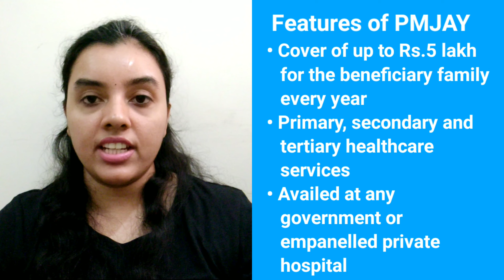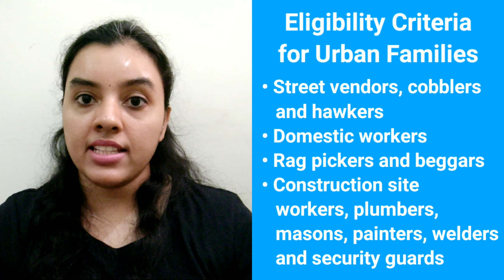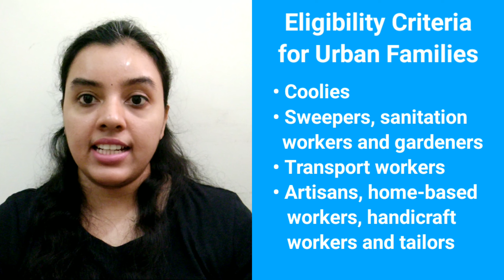Pradhan Mantri Ayushman Bharat Yojana l Features I Eligibility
Ayushman Bharat is a health protection scheme to provide health insurance to citizens of India. It is also known as Ayushman Bharat Pradhan Mantri Jan Arogya Yojana (PMJAY). This scheme provides a cover of up to Rs.5 lakh to the beneficiary family every year. It can be utilised to get primary, secondary and tertiary healthcare services.

All expenses incurred by the beneficiary during the hospitalisation period will be covered. The cost incurred during the pre and post-hospitalisation period will also be covered under this scheme. This insurance provides cashless hospitalisation facility.

The benefits of the scheme can be availed at any government hospital or empanelled private hospital. The eligibility of beneficiaries is targeted towards the poor, deprived rural families and identified occupational category of urban workers’ families based on the Socio-Economic Caste Census (SECC) 2011 data.

The eligibility criteria of the rural families and urban families are listed out in this video.